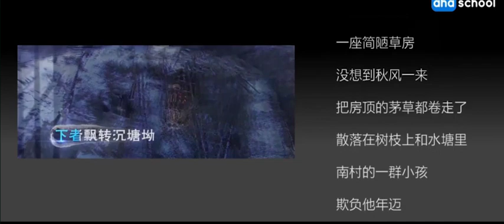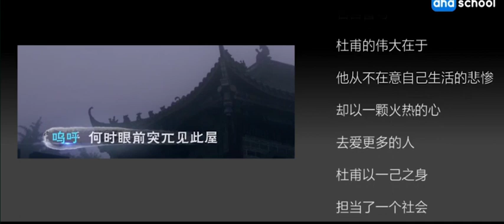116 茅屋为秋风所破歌 【唐詩三百首】【微電影全集】